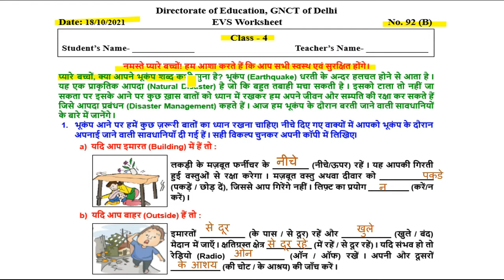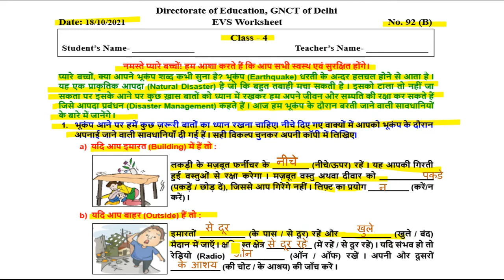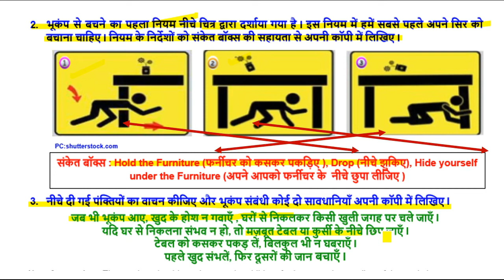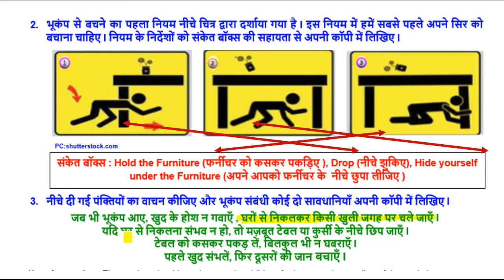Class 4 evs WORKSHEET 92 || 18 OCTOBER worksheet || WORKSHEET 92 CLASS 4 SOLUTION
IN this video we going to study ,

worksheet 92
Worksheet 92
Doe worksheet 92 b
worksheet 92 class 4 Evs
Evs worksheet 92 class 4
Doe worksheet number 92 class 4th Evs
class 4th worksheet number 92b
class 4th worksheet 92b
4th class worksheet 92b
worksheet number 92 4th class
4th class worksheet number 92 b
Worksheet 92 class 4

" Keywords "